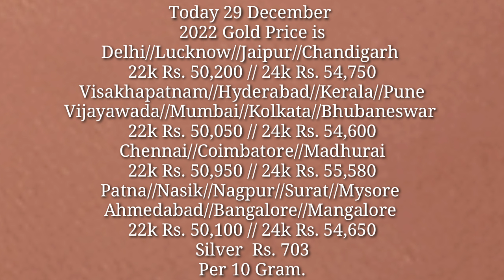22k Gold Chandbali-Earring With Weight and Price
22k Gold Chandbali-Earring with Weight and Price @TheFashionPlus